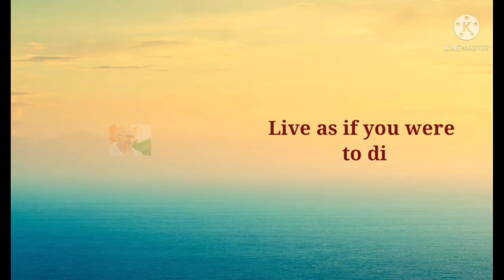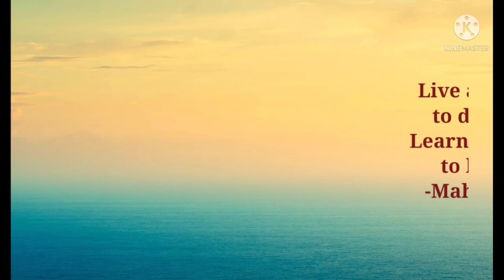Vijay Vallabh Schools_Virtual Celebration of Mahatma Gandhi Jayanti & Lal Bahadur Shastri Jayanti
Mahatma Gandhi Jayanti and Lal Bahadur Shastri Jayanti celebrated virtually by students of STD IV on 2nd October 2021